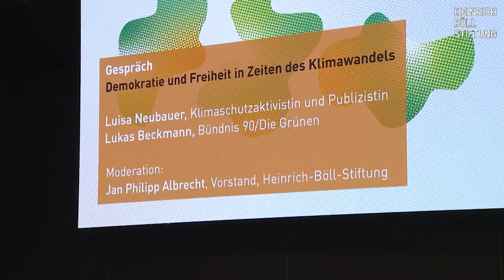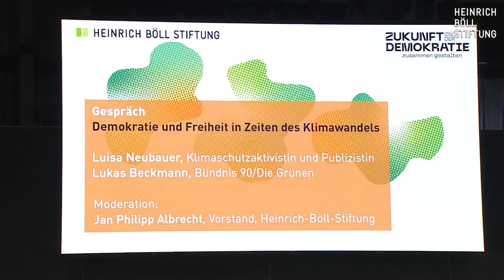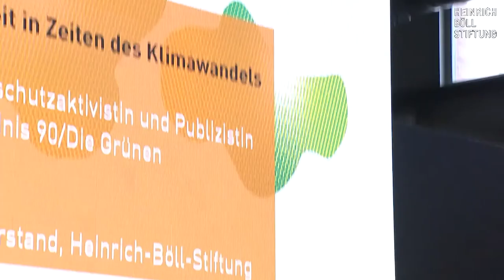Demokratie und Freiheit in Zeiten des Klimawandels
Die Bekämpfung des Klimawandels und die Anpassung an eine heißere Welt demokratisch zu bewältigen, ist die zentrale Herausforderung unserer Zeit. In diesem Gespräch beleuchten wir, warum eine klimagerechte Zukunft und individuelle Freiheit nur durch Demokratie gesichert werden können. warum demokratische Staaten am besten dafür gerüstet sind, die Klimakrise effektiv und global zu adressieren und wie die notwendige Transformation als demokratischer Prozess freiheitlich gestaltet werden kann.

Mit:
 Luisa Neubauer, Klimaschutz-Aktivistin und Publizistin
 Lukas Beckmann, Vorstandsmitglied der Heinrich-Böll-Stiftung Brandenburg

Moderation: Jan Philipp Albrecht, Vorstand der Heinrich-Böll-Stiftung e.V.
Zur Übersicht unserer Zukunftswoche vom 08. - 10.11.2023
Die Zukunft (in) der Demokratie